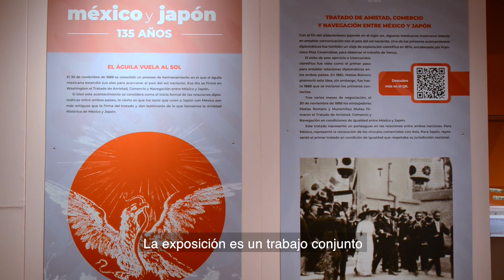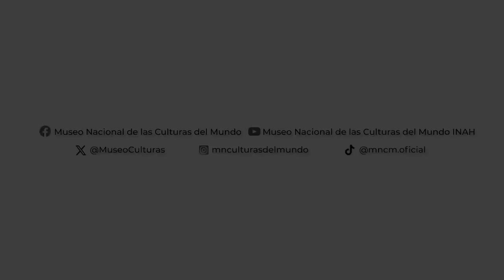El águila vuela al sol Silvia Seligson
La maestra Silvia Seligson habla de la exposición"El Águila vuela al Sol. La amistad histórica de México y Japón", realizada en el marco de la conmemoración de los 135 años del inició de relaciones diplomáticas entre México y Japón.

En colaboración con el INEHRM , la Asociación México Japonesa, A. C. la Fundación Japón en México 国際交流基金メキシコ日本文化センター  y la Embajada del Japón en México.